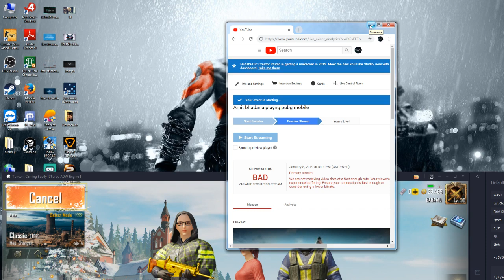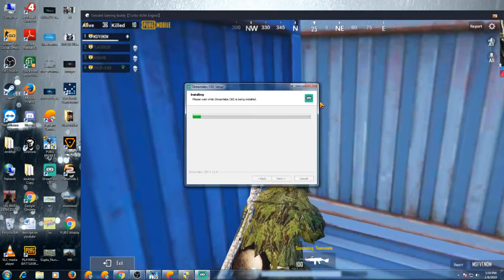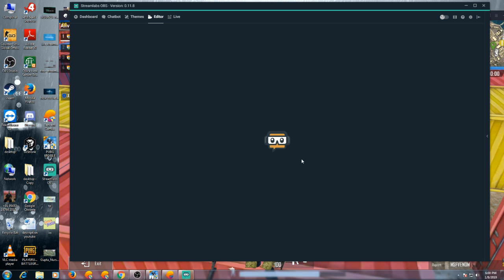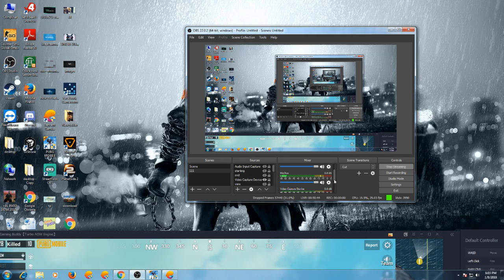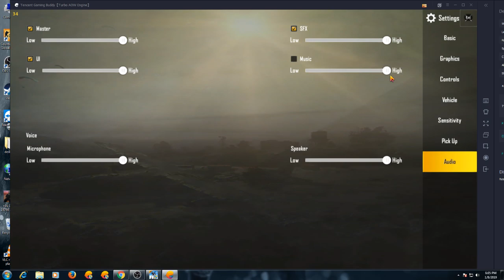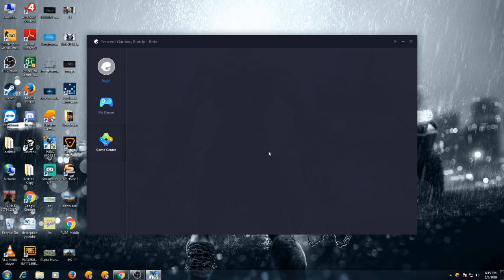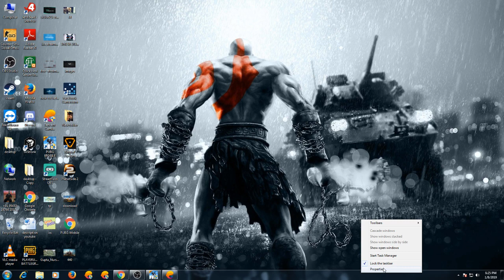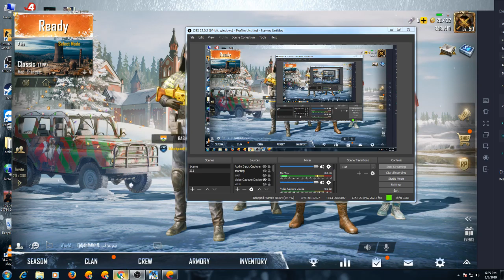Amit bhadana playng pubg mobile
baba play pubg mobile live streamiNG.

*** S u P P o R T  For  D o N a T I O n

PC CONFIG

◢◤  MOTHERBOARD :- ASSUS H110M-CS

◢◤  GRAPHICSCARD :- ASSUS GEFORCE GTX 1050Ti

◢◤  RAM          :- AOXER 8GB DDR4 2400 Mhz

◢◤  SMPC         :- Corsair VS550 550-Watt Power Supply

◢◤  CABINET      :- Artis Gaming Cabinet COOLER MASTER LIQUID COOLER - MASTERLIQUID LITE 120

◢◤  HARD DRIVE   :- Seagate New BarraCuda ST1000DM010 1TB 64MB Cache SATA 6.0Gb/s

◢◤  MONITOR      :- DELL 22" FULL HD